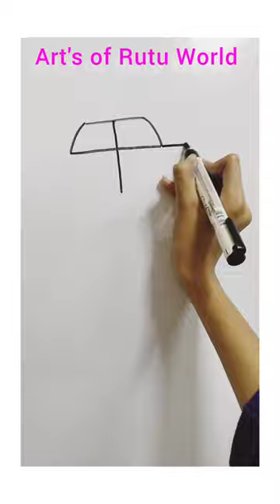Police car 🚨🚗 easy drawing for kids |Art's of Rutu World